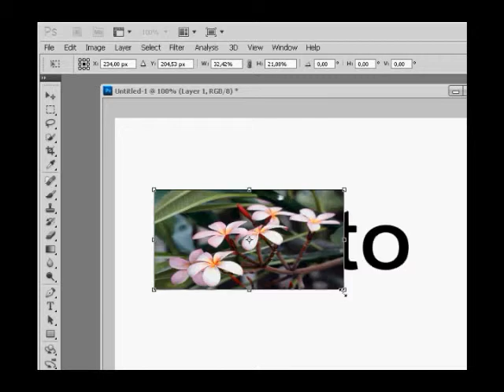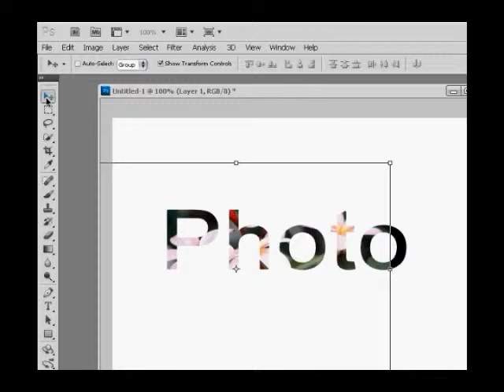Photo on text photoshop